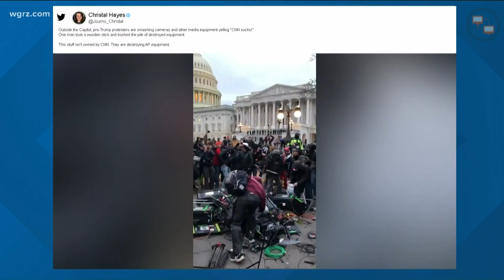Capitol Hill protestor from WNY charged